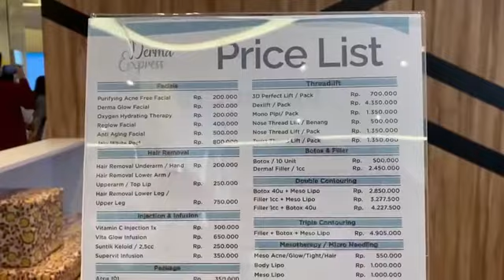Tips Melakukan Treatment Konturing dari Derma Express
Penasaran denggan treatment konturing yang bisa mempercantik wajah mu? Nah, kali inia da tips jika kamu ingin melakukan treatment konturing.

EDITORIAL OFFICE

ADVERTISING